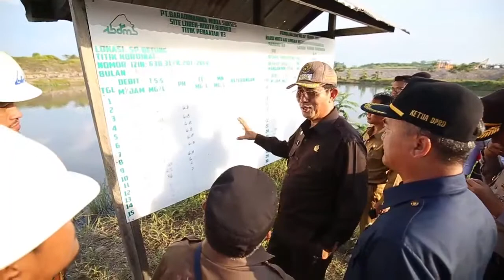Bupati DR.Yansen TP minta Perusahaan Tambang jalankan Rekomendasi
sebagai upaya Pemkab Malinau dalam menciptakan lingkungan yang tetap terjaga dengan baik sesuai rekomendasi yang telah diberikan pihak pemerintah kepada tiga perusahaan tambang yang ada dimalinau, Bupati DR.Yansen TP bersama ketua DPRD, Kapolres dan dinas terkait melakukan pemantauan sekaligus arahan langsung dilapangan.